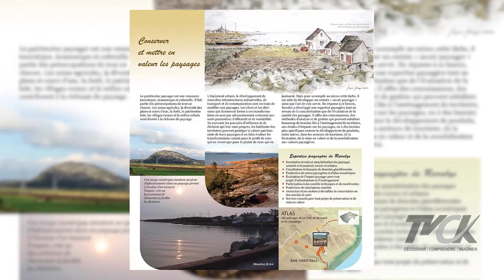Extrait de Dominique Lalande - Carrefour Kamouraska